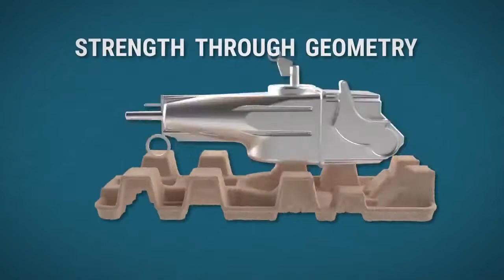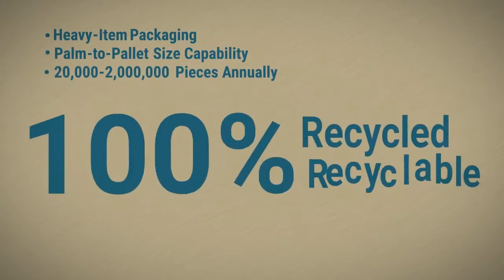Imballaggi in Polpa personalizzati di Eredi Caimi